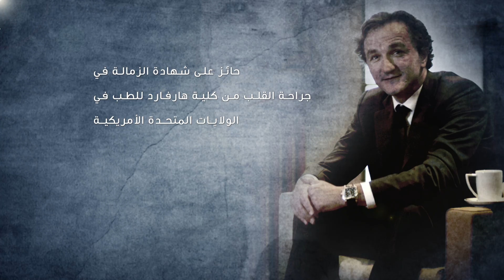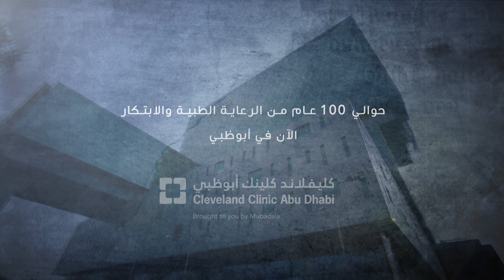Cleveland Clinic Abu Dhabi: Bringing Knowledge from the World’s Largest Robotic Practice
يتحدّث الدكتور توميسلاف ميهاليفتش، الرئيس التنفيذي، عن جلب المعرفة والخبرة من أكبر برنامج طبّي روبوتيّ في العالم إلى كليفلاند كلينك أبوظبي

Dr. Tomislav Mihaljevic, Chief Executive Officer, speaks about bringing knowledge and experience from the world's largest robotic practice to Cleveland Clinic Abu Dhabi